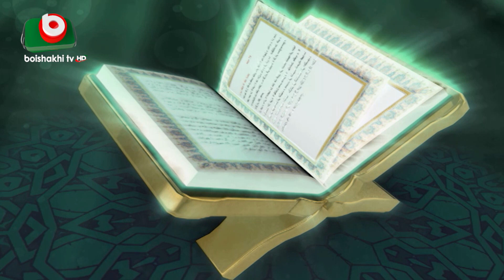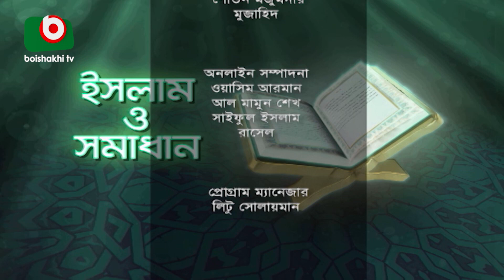ইসলাম ও সমাধান - পর্ব ১৯৯ | ইসলামিক অনুষ্ঠান | Islamic Talk Show | Islam O Somadhan - Ep 199